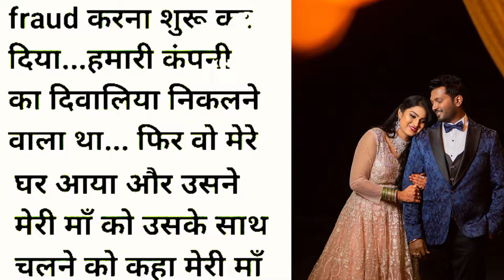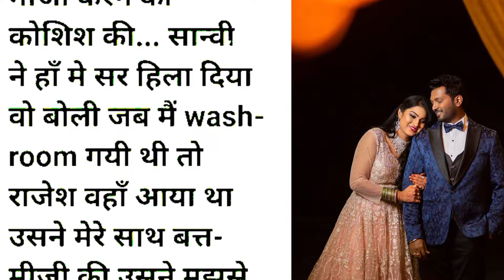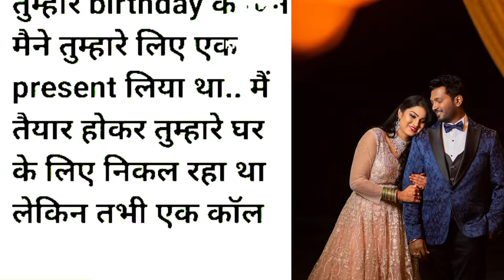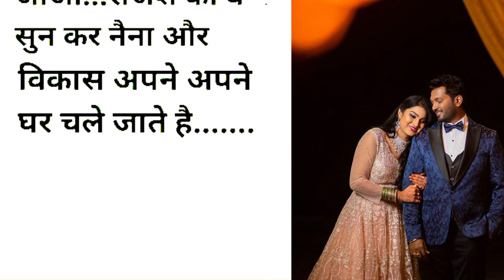बने एक दूजे के वास्ते part-9 hindistories,love story, heart touching story,emotional story,new love